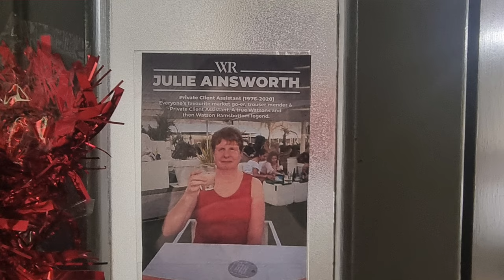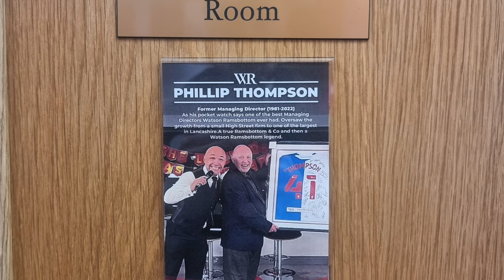Phillip Thompson & Julie Ainsworth Room Unveiling | Watson Ramsbottom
We're delighted to be able to dedicate two rooms within our Darwen office to former Managing Director Phillip Thompson & former Private Client Assistant Julie Ainsworth.

Here's a short video detailing the impact the two had on the firm and its growth to date.

Featuring current Managing Director Elton & Phillip and Julie.